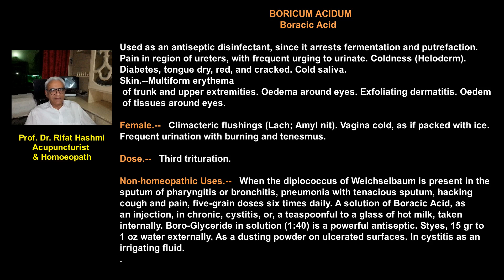BORICUM ACIDUM | Boericke Materia Medica | hashmiclinics | ilajathopme | allergyclinix | homeoz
BORICUM ACIDUM
Boracic Acid

Used as an antiseptic disinfectant, since it arrests fermentation and putrefaction.

Pain in region of ureters, with frequent urging to urinate. Coldness (Heloderm). Diabetes, tongue dry, red, and cracked. Cold saliva.

Skin.--Multiform erythema
 of trunk and upper extremities. Śdema around eyes. Exfoliating dermatitis. Śdema of tissues around eyes.

Female.--Climacteric flushings (Lach; Amyl nit). Vagina cold, as if packed with ice. Frequent urination with burning and tenesmus.

Dose.--Third trituration.

Non-homeopathic Uses.--When the diplococcus of Weichselbaum is present in the sputum of pharyngitis or bronchitis, pneumonia with tenacious sputum, hacking cough and pain, five-grain doses six times daily. A solution of Boracic Acid, as an injection, in chronic, cystitis, or, a teaspoonful to a glass of hot milk, taken internally. Boro-Glyceride in solution (1:40) is a powerful antiseptic. Styes, 15 gr to 1 oz water externally. As a dusting powder on ulcerated surfaces. In cystitis as an irrigating fluid.